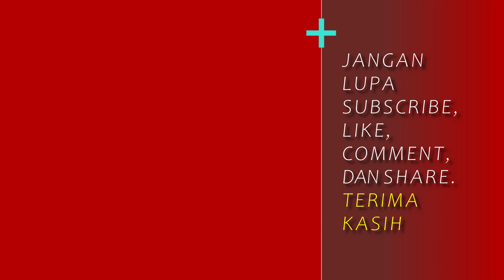GEDUNG DIGEMBOK, ANIES DAN RELAWAN LESEHAN DI LUAR GEDUNG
Pertemuan Anies Baswedan dengan relawan Change Indonesia di Gedung Indonesia Menggugat (GIM) Kota Bandung batal digelar meskipun panitia telah mengantongi izin tertulis dari pihak berwenang. Anies tiba di GIM dan menemukan gedung tersebut terkunci, sehingga pertemuan digelar di luar gedung. Anies mengungkapkan kekecewaannya terhadap pelarangan ini, menyebut para relawan sebagai penggerak demokrasi yang berjuang agar negara ini menjadi lebih inklusif. Panitia acara juga merasa kecewa karena pemberitahuan pembatalan disampaikan secara verbal hanya beberapa jam sebelum acara. Ketua BaleAmin Jabar, Dr. KH Maman Imanulhaq, menyebutnya sebagai preseden buruk dalam tata kelola acara di ruang publik yang dimiliki pemerintah. Pihak Pemprov Jawa Barat menyatakan bahwa GIM tidak boleh digunakan untuk kegiatan politik, meskipun panitia mengklaim acara tersebut sebagai diskusi.